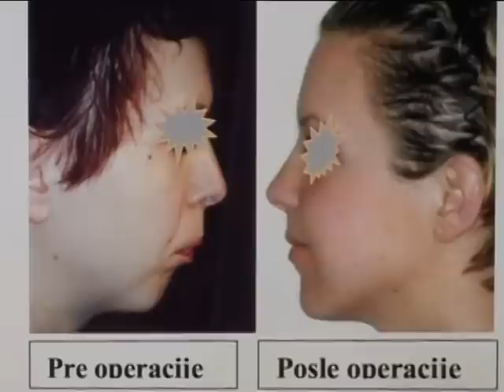Maksilofacijalna hirurgija Beograd-Centar / Maxillofacial Surgery / ORTHOGNATHIC, OSTEOTOMY SURGERY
Maksilofacijalna Hirurgija Beograd-Centar
Maxillofacial Surgery Belgrade-Centar
Ortognatska Hirurgija
Orthognathic / Osteotomy Surgery